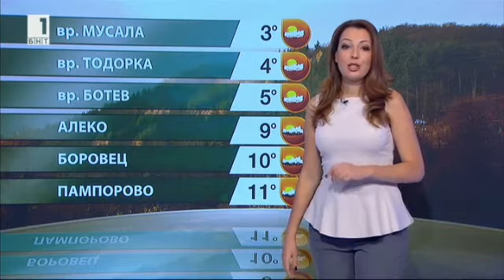BNT weather - Pavleta Terziyska - 22.10.2016 (20:50)